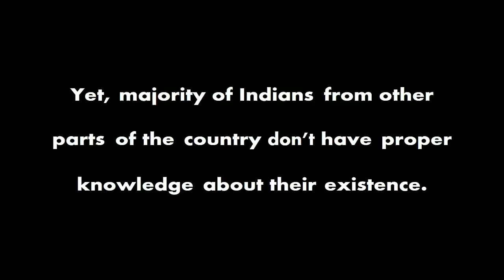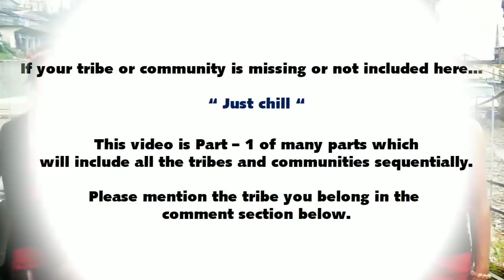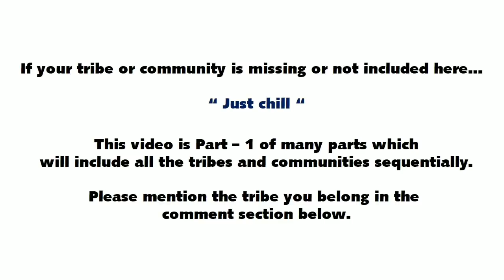Tribes and Communities of NorthEast India (PART-1) | NorthEast Indian People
NorthEast India has various tribes and communities with diversified cultures and traditions, yet many people other parts of the country don't have proper knowledge about their existence.

This short video is first part of the series which will cover all the tribes and communities living in 8 different states of NorthEast India region.

For any complaint/objection regarding the contents in this video, please contact with me on my Facebook page:

Image Credits:
All photos, images and pictures included in this video were sourced from Facebook, Google Images, Instagram and various other social media sites where they were publicly available.